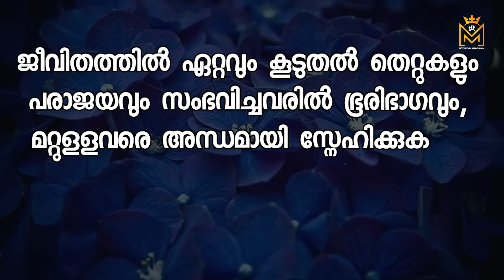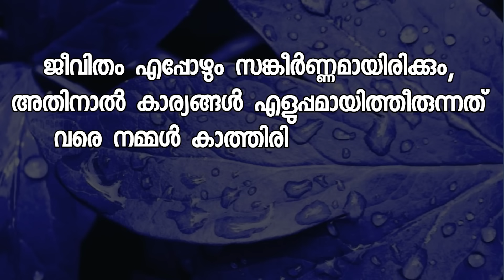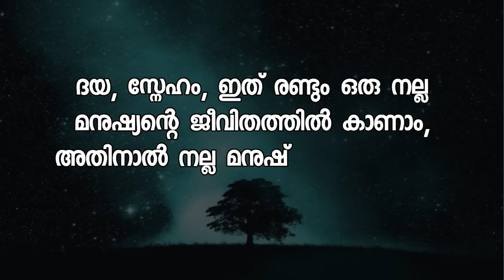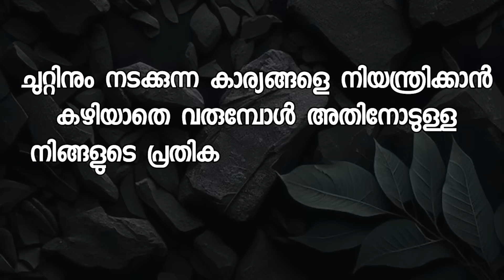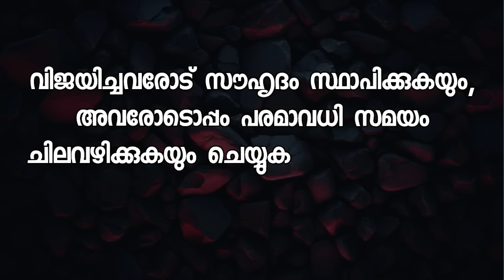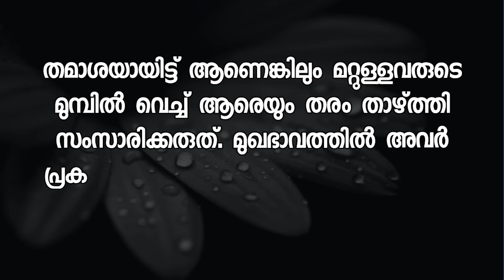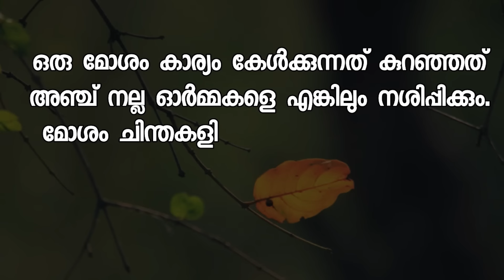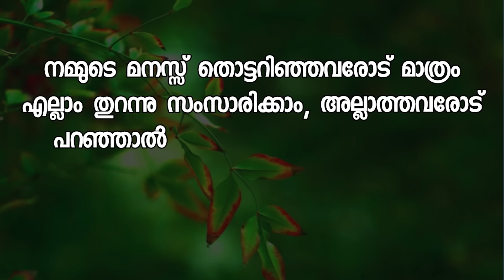Motivational quotes in Malayalam Buddha Thoughts Psychology says